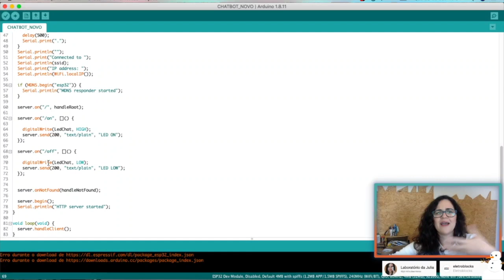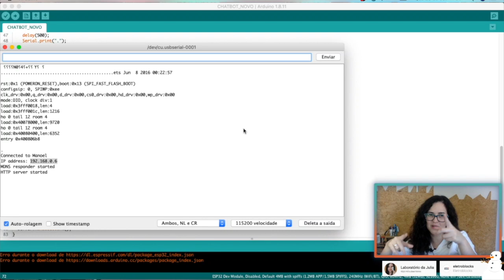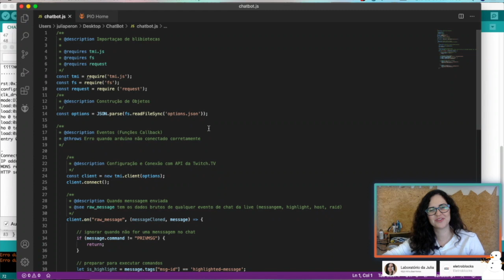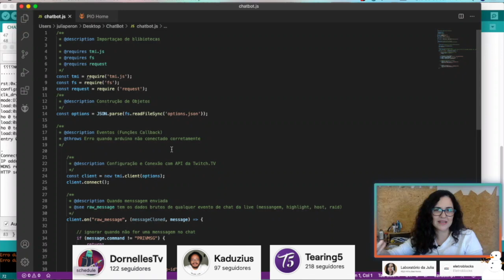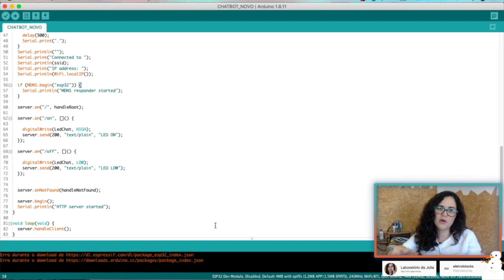ESP32 - Primeiras Impressões 👁👄👁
Quer saber o que eu achei do ESP32?? Ele é realmente melhor que o Arduino?

A AD Robótica apoia o conteúdo que produzimos por aqui e me mandou alguns itens para melhorar nossos projetos.

Ta faltando componentes para tirar seus projetos do papel?

CUPOM: esplab